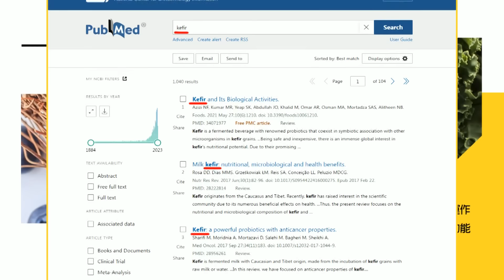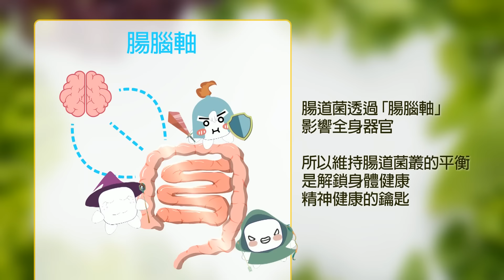【每日必看】萬人包圍立院 賴清德首發聲致謝｜陳水扁驚爆 沒被特赦因"不認犯罪所得" 20240525｜辣晚報